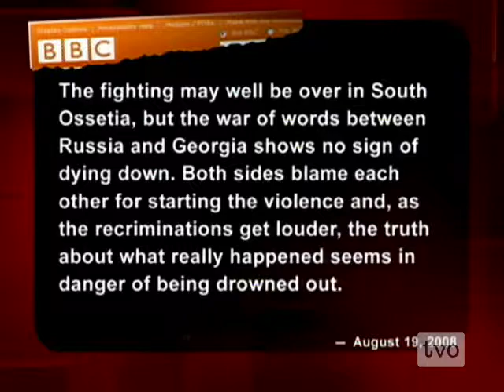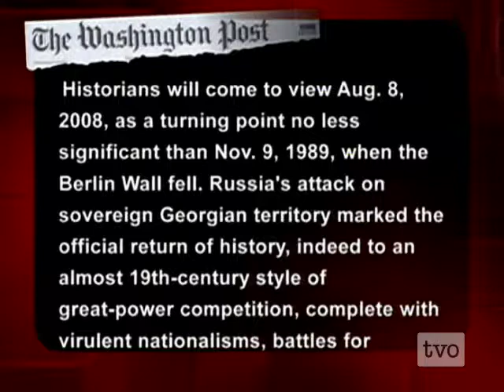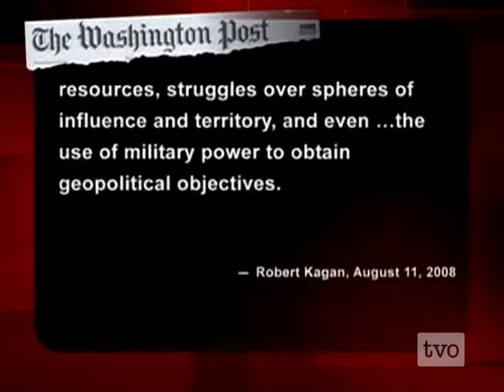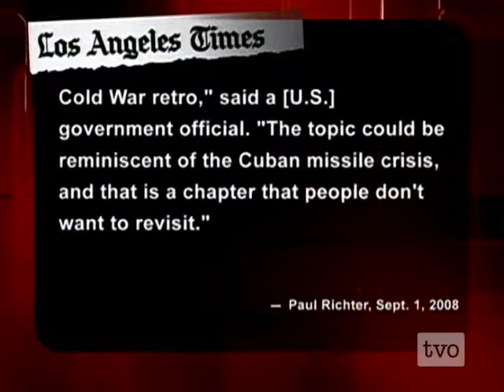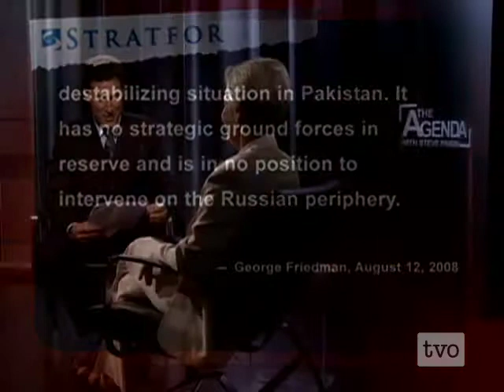Janice Stein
Russia's imperial impulse: foreign analyst Janice Stein on the re-emergence of great power politics in the 21st century. Tuesday September 2 2008